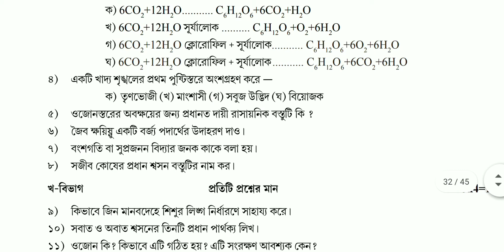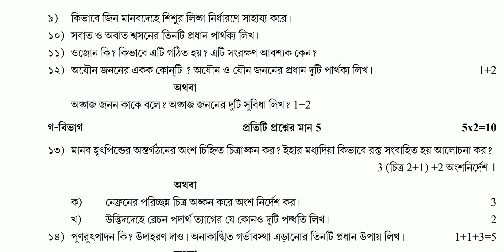TBSE Biology (Science) Class - X Model Question Paper 2020-21 |Tripura Question Paper 2020-21